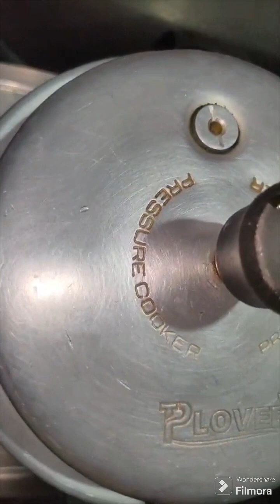Mix Veg Recipe/Mixed Veg Recipe Banane Ka Asaan Tarika/Easy Mix Vegetables Recipe/Hyderabadi Pakwaan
Mix Veg Recipe Veg Dewaani handi Mixed Veg Banane ka asaan tarika Easy Mix Vegetables Recipe Cook by Hyderabadi tongues  kitchen.

Mix veg recipe, mix vegetables recipe, mix veg banane ka asaan tarika, easy mix veg recipe, Veg Dewaani handi, hyderabadi tongues kitchen, hyderabadi veg recipes, hyderabadi pakwaan,

Assalamu alaikum! Hi Everyone, welcome to the Hyderabaditongues cooking Channel,